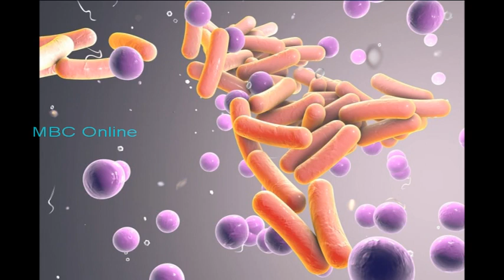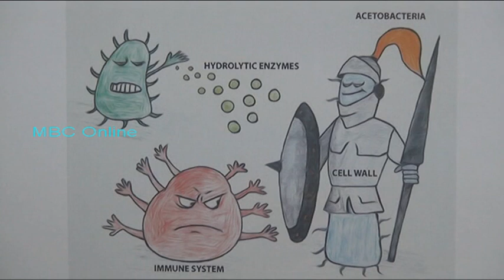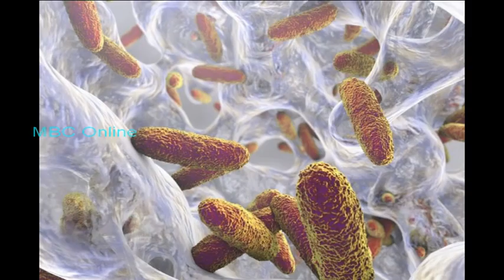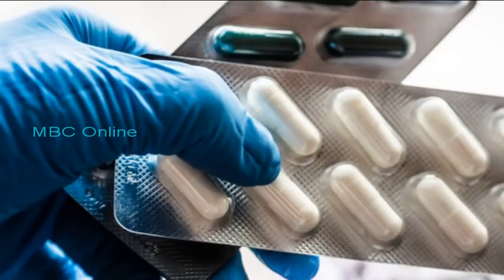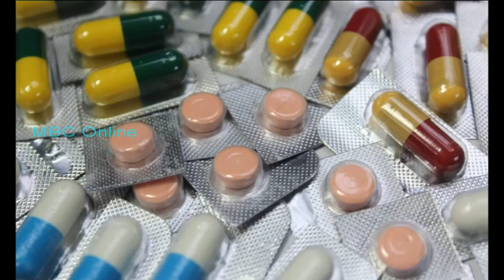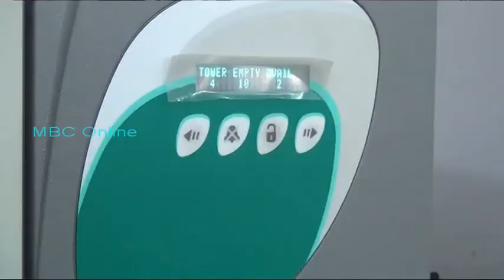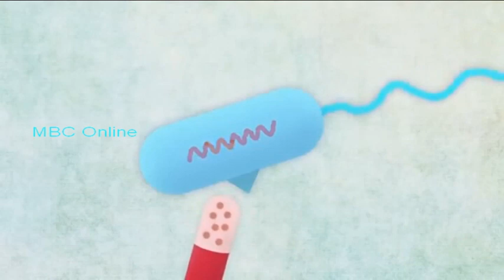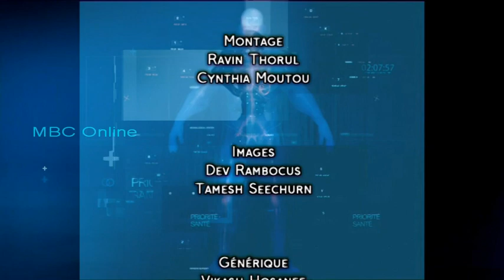Priorité Santé - Les Médicaments Antibiotiques